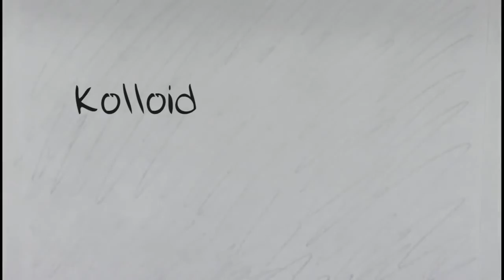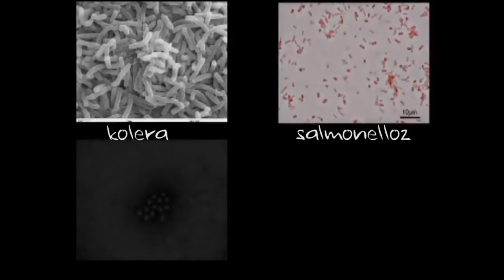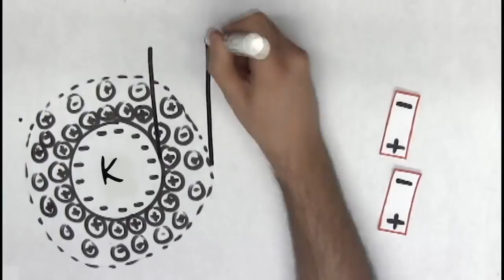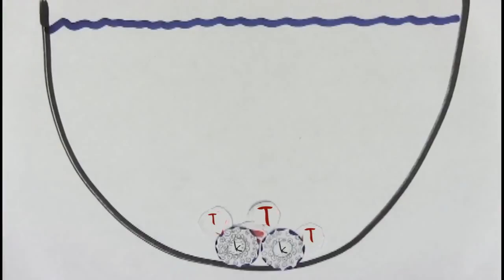Çökeltme ile Temiz Su Elde Etme (Kimya) (MIT+K12 / STEM)